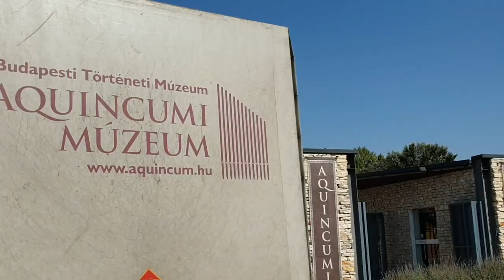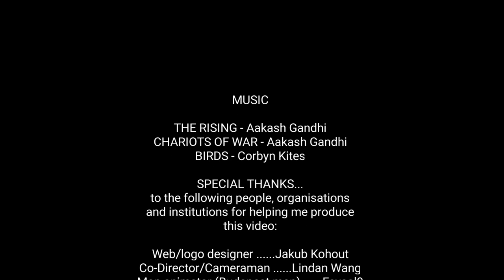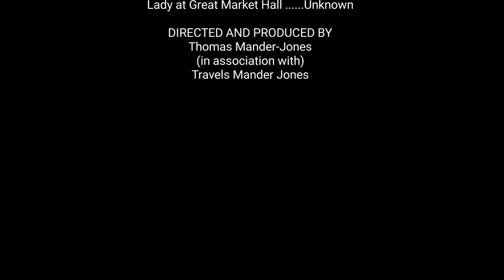OBUDA - Another Side of BUDAPEST, 🇭🇺 HUNGARY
Budapest is a city many associate with the River Danube, the second longest river in Europe. Aside from the gamut of architectural styles and unique spas, there is another side to the city worth visiting. In this video I'm going to take you on a small journey to where, in many aspects, the origin of Budapest began. Due to the abundance of water in the way of springs, Budapest attracted many civilizations from Celts to Romans and much later on the Ottomans. I will also briefly cover the vibrant heart footage of modern day Budapest on the left bank of the river at Pest.

- You can also follow me on FLICKR and view my regularly updated photos from over 50 countries around the world.